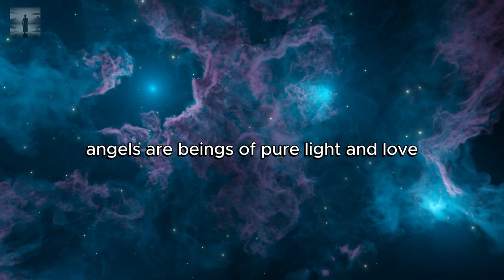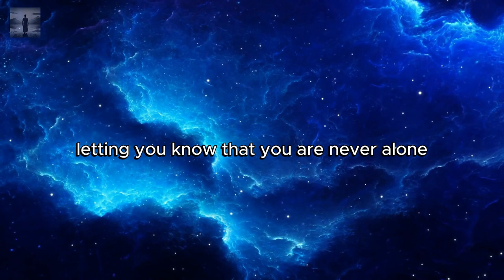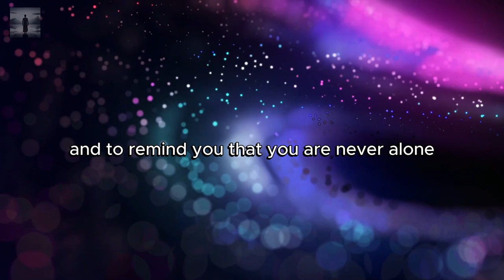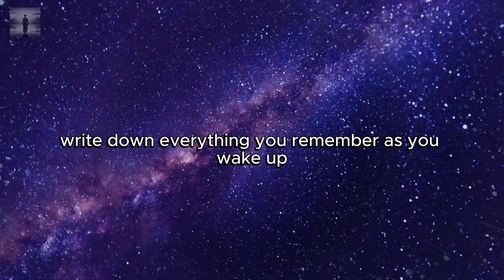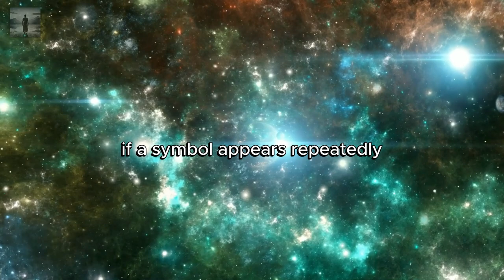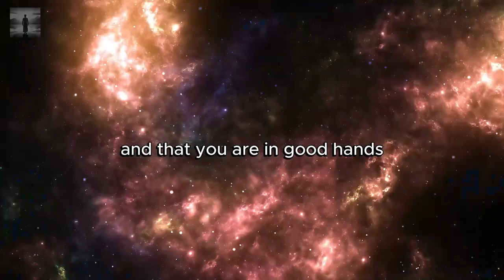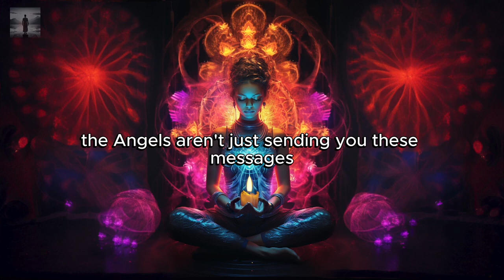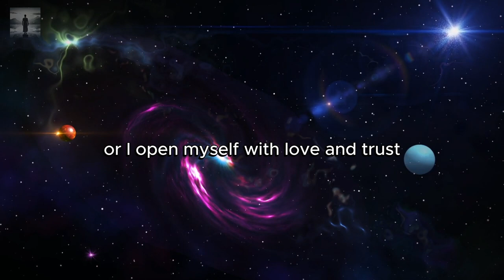Cracking the Hidden Code of Angelic Messages is a MUST for 2024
In this video "Cracking the Hidden Code of Angelic Messages is a MUST for 2024", 🌟 Are you noticing angelic signs and symbols everywhere? Join me as I break down the 7 Key Insights*to understanding angelic messages for 2024! 🕊️💫 From dream symbols 💤 to repeating numbers 🔢, discover how to decode these divine messages and align yourself for the transformative year ahead! 🌠🙏 Don't miss out on this essential guide—your angels are waiting to connect! ✨😇

Highlights:
1. **Why Angels Use Signs to Communicate**: Learn why angels prefer subtle messages instead of direct communication and how to spot their guidance in everyday life.
2. **The Power of Number Sequences**: Explore the hidden meaning behind repeating numbers like 111, 222, and 444, and how they relate to your spiritual path.
3. **Decoding Dream Messages**: Discover how angels send messages through symbols in your dreams and what they might be trying to tell you.
4. **Symbols and Signs: What Do They Really Mean?**: Understand the deeper significance of common symbols such as hearts, stars, and rainbows.
5. **Feathers, Butterflies, and Coins**: Find out why these small signs have a big impact and what messages they convey about support and guidance.
6. **Interpreting Angelic Messages for Spiritual Growth**: Learn how to integrate these messages into your life to elevate your spiritual journey.
7. **Connecting with Angels Through Meditation**: Discover practical tips for using meditation to deepen your bond with angels and receive clearer guidance.